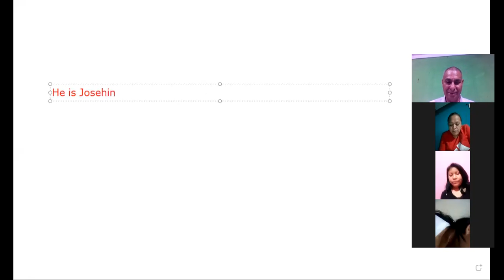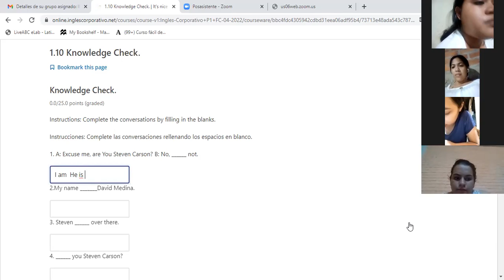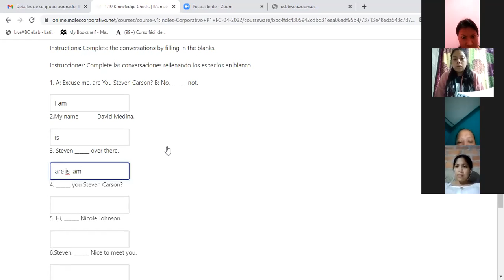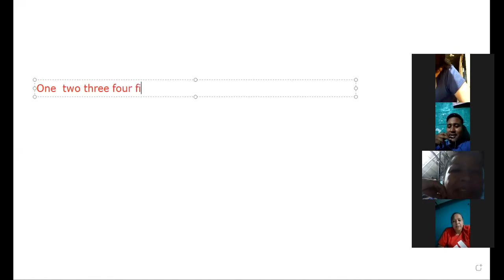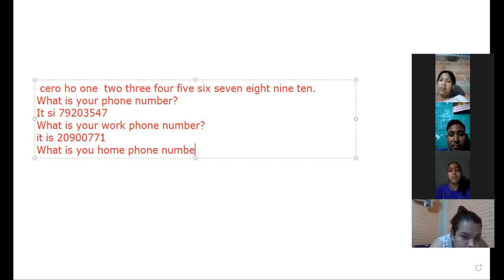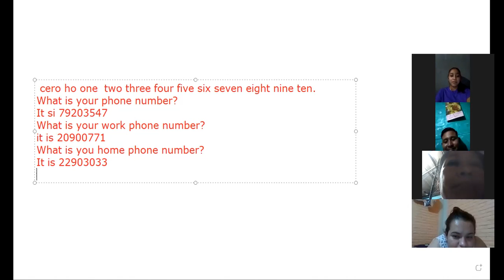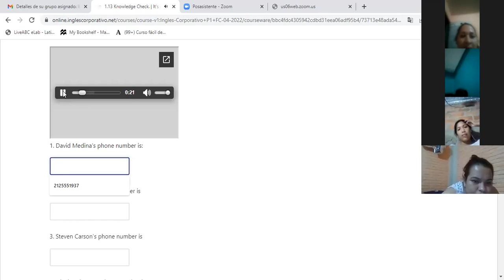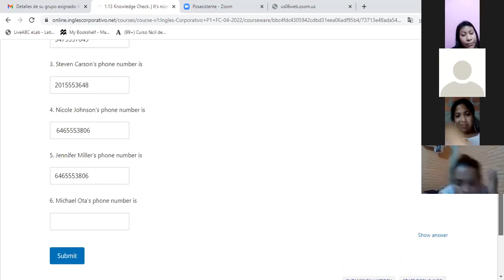Ingles Corporativo- Verb to be 4 A